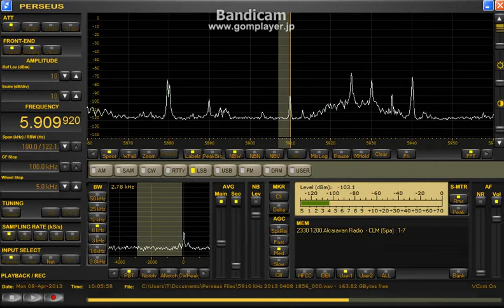MEMO 5909.92 kHz Apr.08, 2013 - 1004 UTC